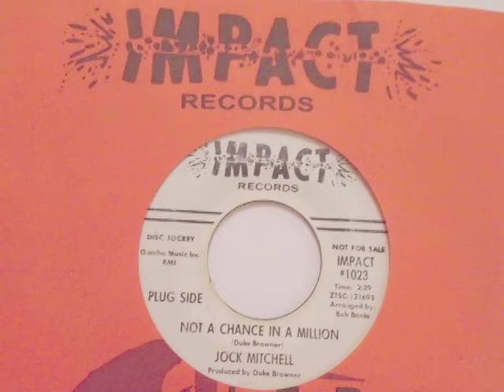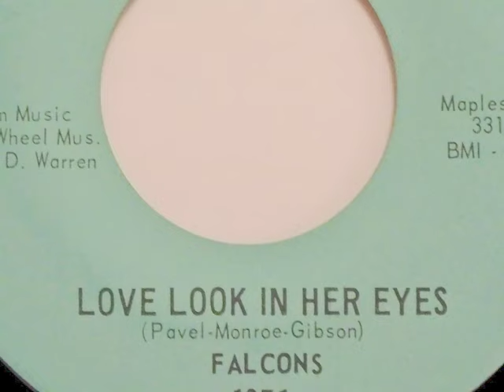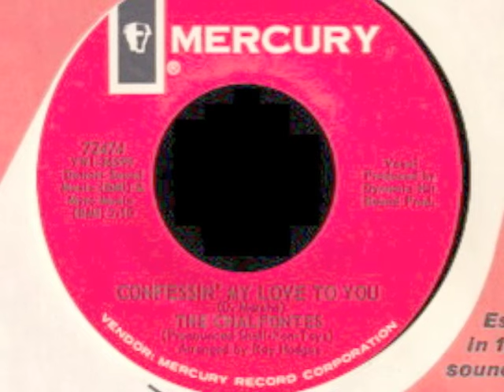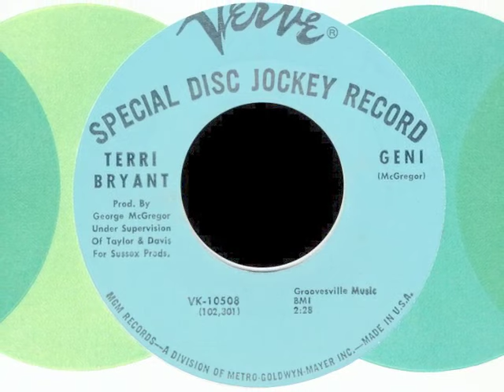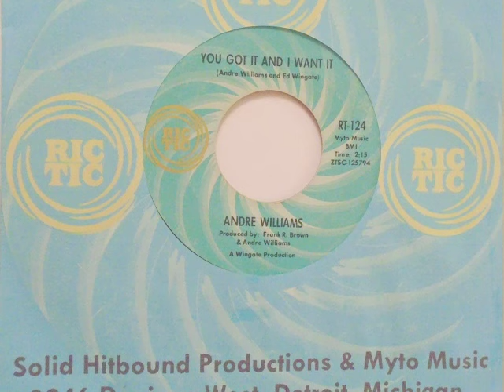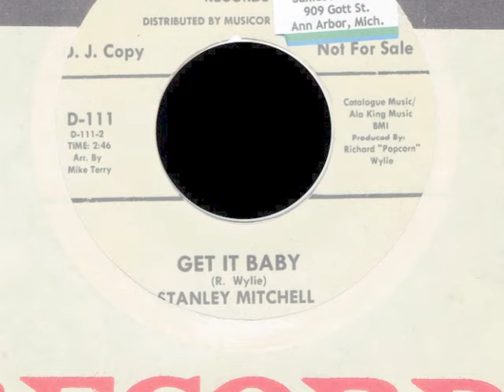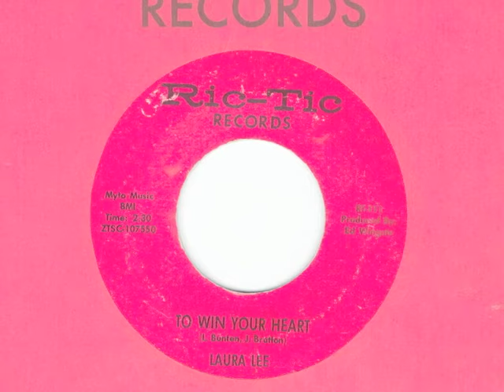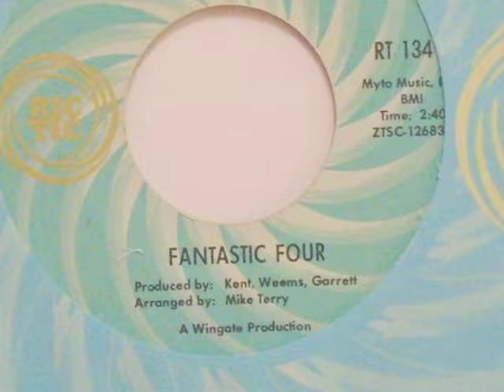Rare Northern Soul Fifty Detroit Dancers part 2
Back in more familiar waters with Frostys second helping of Detroits finest. Some of these will cost you a kings ransom and some are in the bargain bin, but they are all fabulous 60's Soul from the birth place of the Northern Soul sound. Quite a few courtesy of Mr. Wingate and his associates but non the worse for that!!!